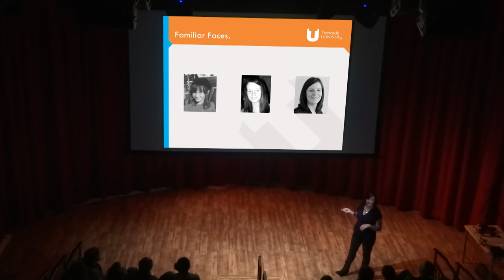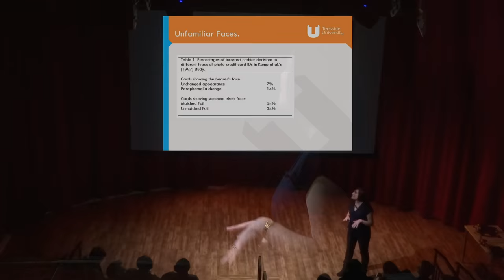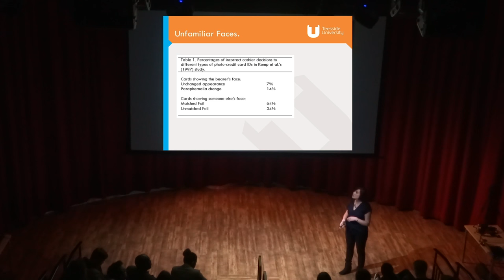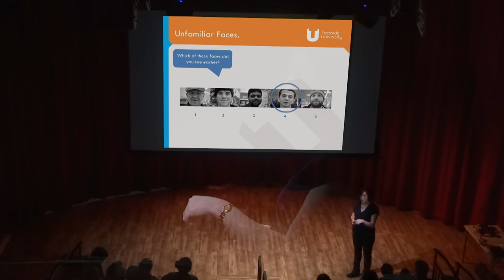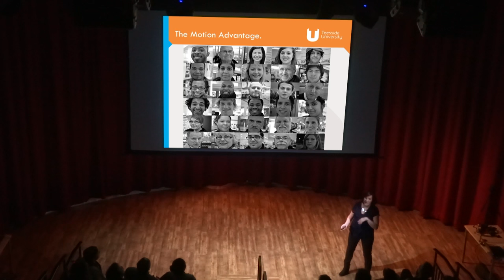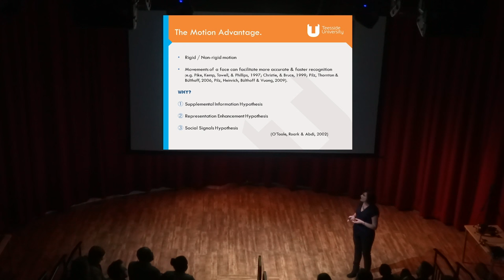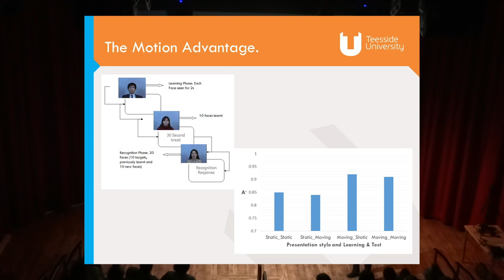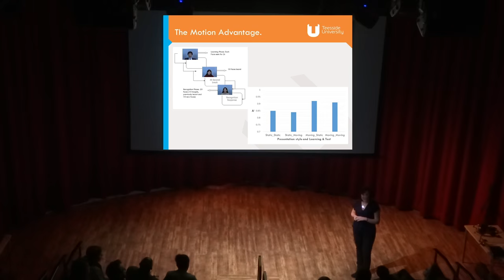What's in a face? | Natalie Butcher | TEDxOldham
Dr. Natalie Butcher is a Senior Lecturer in Psychology at Teesside University.

Her primary research involves investigating factors that influence our ability to recognise the faces of others, particularly the importance of facial motion information and race of the face. She is also interested in how these factors influence the recognition ability of people with developmental prosopagnosia (AKA ‘face blindness’).

Natalie obtained both her PhD (2009) and her BSc (hons) Psychology (2006) from the University of Manchester, she is a committee member of the British Psychological Society’s Cognitive Psychology Section and has both national and international research collaborators.